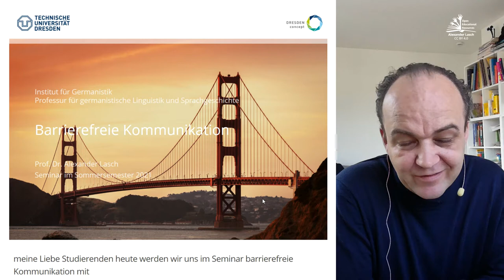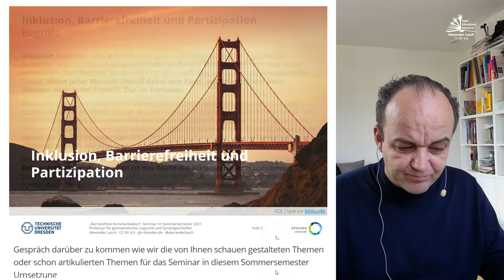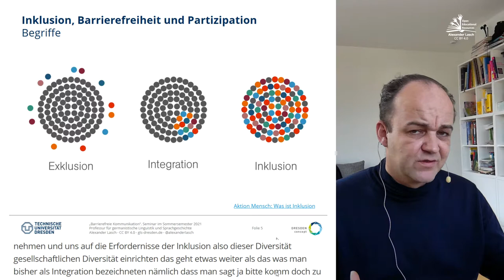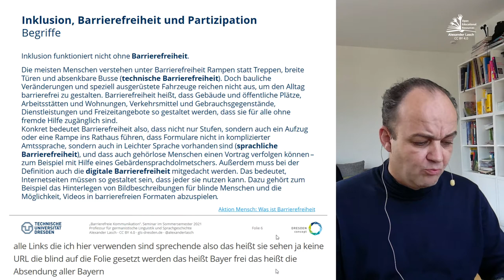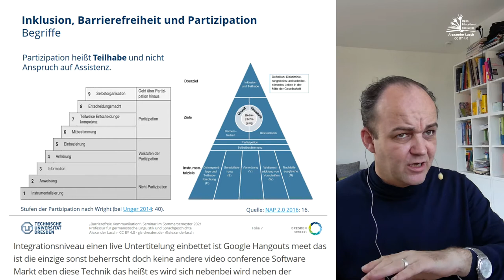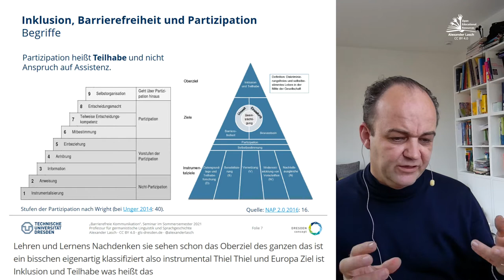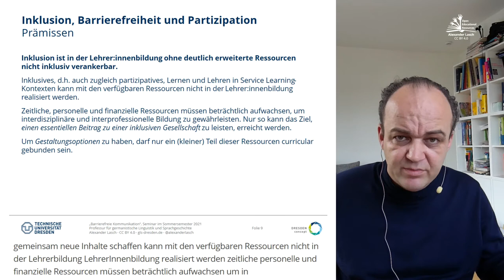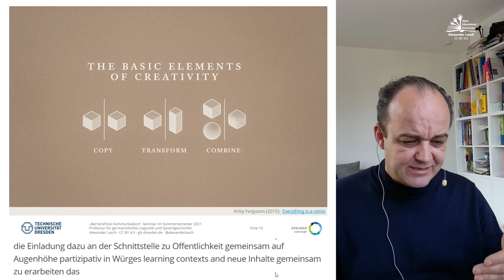Barrierefreie Kommunikation: Inklusion, Barrierefreiheit, Partizipation (SoSe 2021)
Diskussion der Begriffe Inklusion, Barrierefreiheit und Partizipation für das  Seminar "Barrierefreie Kommunikation" im SoSe 2021 an der TU Dresden.

00:00 Intro
00:13 Begrüßung und Thema
01:42 Organisatorische Details (mit Erläuterungen zur digital barrierefreien Präsentation)
03:34 Inklusion
07:44 Barrierefreiheit
11:18 Partizipation
18:35 Inklusive Lehre an der Universität (im Kontext der Lehrer:innenbildung)
25:53 Zusammenfassung